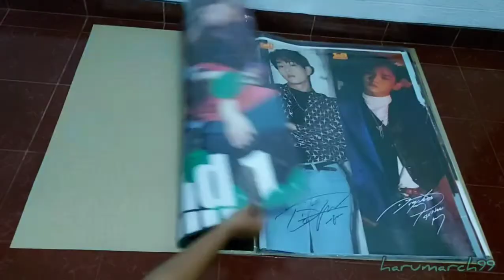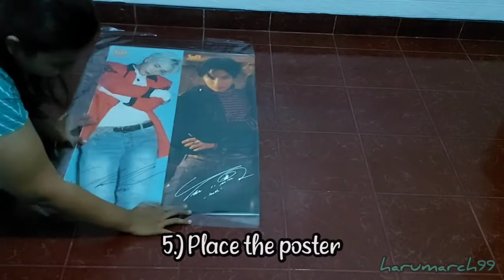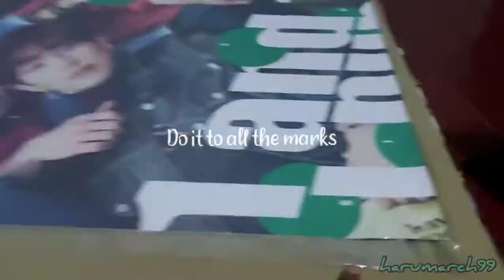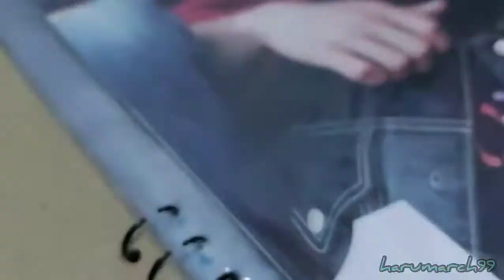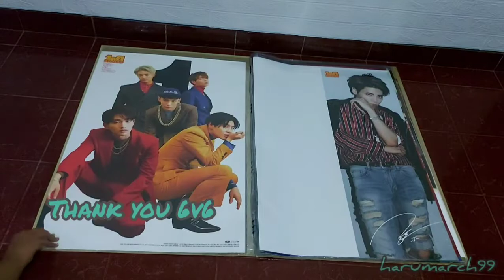DIY Poster Binder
as a poster binder are quite expensive for me, not to say the shipping fee since it's huge, so I make my own poster binder

in this video I only show you the way to make the sleeves, cz I made this since many people have interest in my already done poster binder. Enjoy!